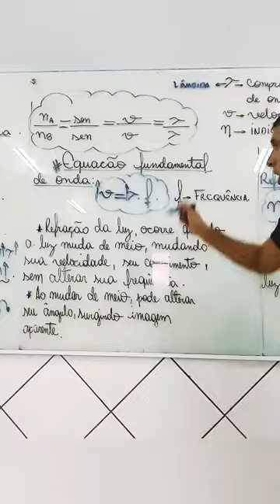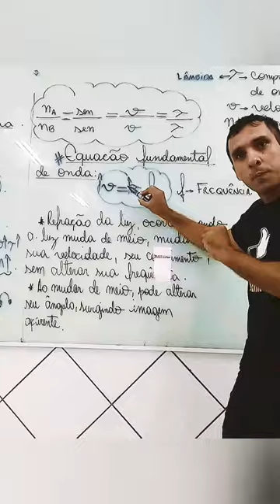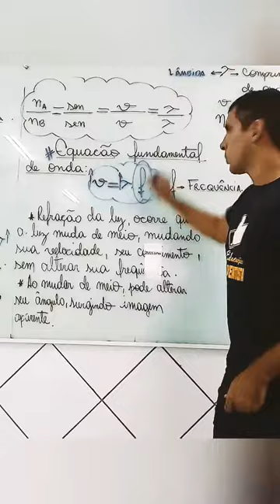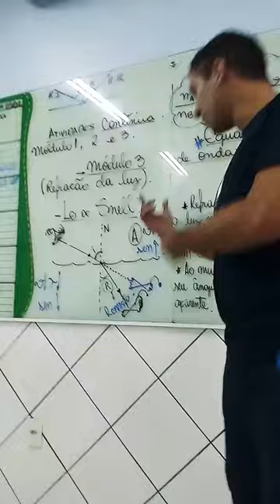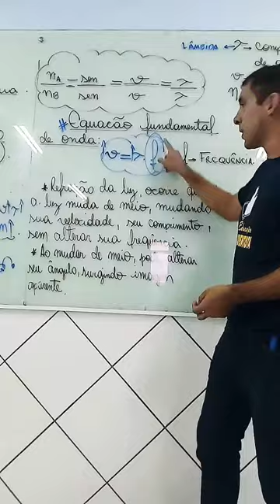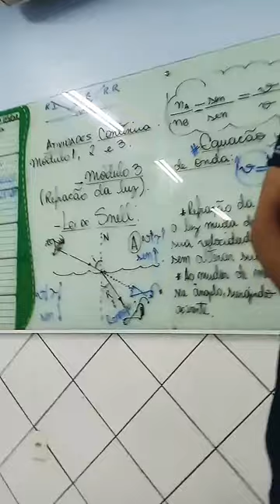Conceitos básicos de refração e reflexão.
Fenômenos ondulatórios na óptica.